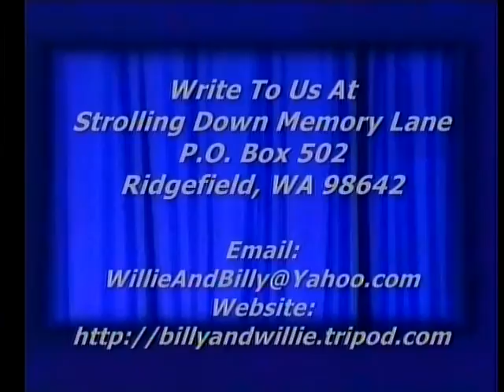Bluegrass Music - This World Is Not My Home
Bluegrass Music, This World Is Not My Home, Hahner Family Band, Billy & Willie Pollard'sCountry Gospel T.V. Program, Featuring Old Songs & Hymns &